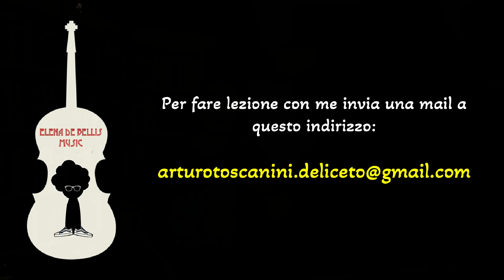ARPEGGIO DI RE MAGGIORE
Per fare lezione online con me inviare una mail alla segreteria didattica della mia scuola al seguente indirizzo:

Per spedirmi qualcosa:

PARAFARMACIA DR.SSA PEDONE
VIA G. MATTEOTTI, 76
71121 – FOGGIA (FG)

LINK PER VIOLINO – LE MIE SCELTE 🎻

ECONOMICO FFALSTAFF

FASCIA PREZZO ALTA STENTOR

SPALLIERA ERGONOMICA (la mia preferita) ⭐️

SPALLIERA KUN CLASSICA

ARCO IN FIBRA DI CARBONIO

PECE che consiglio

PECE che uso io (la mia preferita) ⭐️

LEGGIO FORATO

LEGGIO PIEGHEVOLE

CURCI VOL.1 (un libro fondamentale) 📘

LINK PER GIRARE I VIDEO (il materiale che uso io) 🎥
MICROFONO

TREPPIEDI FISSO

TREPPIEDI PORTATILE FLESSIBILE

Pagina Facebook: ELENA DE BELLIS MUSIC – YOUTUBE